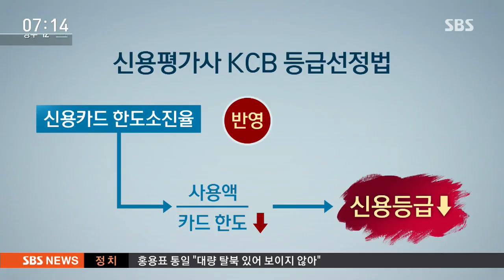카드 한도 줄였더니 신용등급 ↓…수십만 명 피해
신용카드 사용 한도만 줄여도 신용등급이 떨어진다는 사실, 알고 계셨나요. 한 대형신용평가사가 실제로 이렇게 해서 수십만 명이 신용등급이 떨어지고, 대출금리가 오르는 피해를 봤습니다.